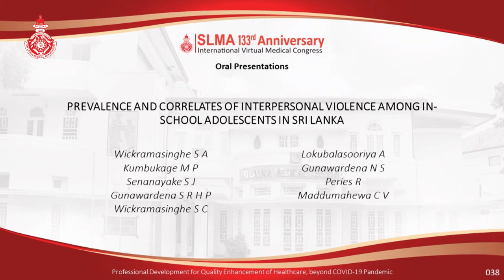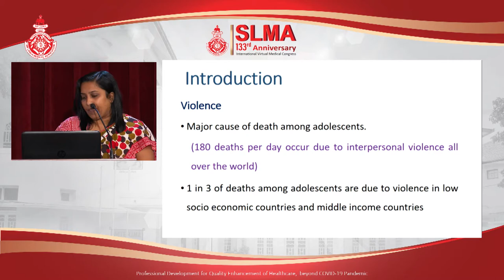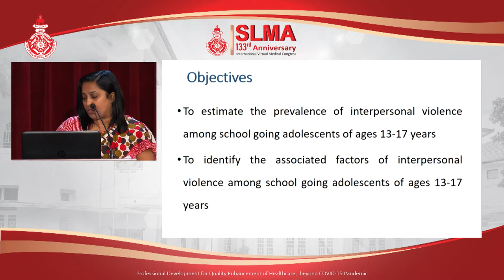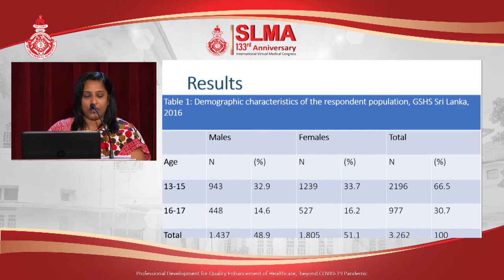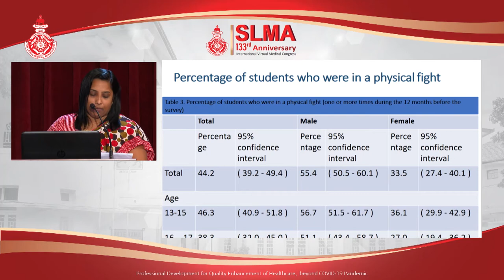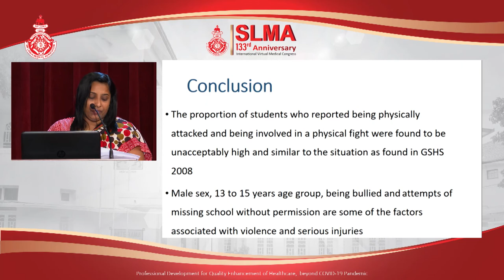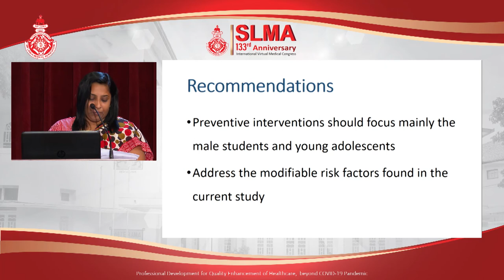OP 38 PREVALENCE AND CORRELATES OF INTERPERSONAL VIOLENCE AMONG IN-SCHOOL ADOLESCENTS IN SRI LANKA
PREVALENCE AND CORRELATES OF INTERPERSONAL VIOLENCE AMONG IN-SCHOOL ADOLESCENTS IN SRI LANKA
Wickramasinghe SA, Kumbukage MP, Senanayake SJ, Gunawardena SRHP, Wickramasinghe SC, Lokubalasooriya A, Gunawardena NS, Peries R, Maddumahewa CV